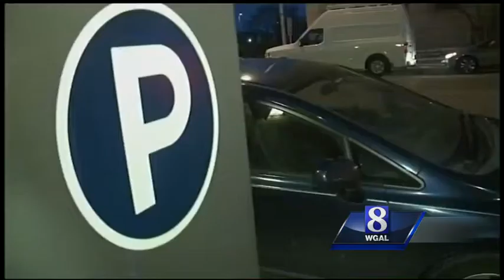Mayor Eric Papenfuse: Incremental changes coming for Harrisburg parking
The cost of parking and tickets in Harrisburg brought out dozens of businesses and residents to a public meeting, and it appears some changes could be made very soon.